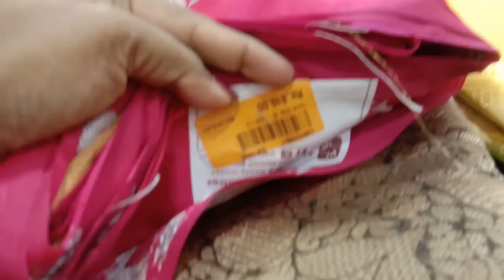Sri Veera Creations Brass saree,tussar saree,Sana Silk saree ,Banarasi saree March Discount 10%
SRI Veeras creations blouse video

51-52/1, MC Rd, NN Garden, Old Washermanpet, Chennai, Tamil Nadu 600021